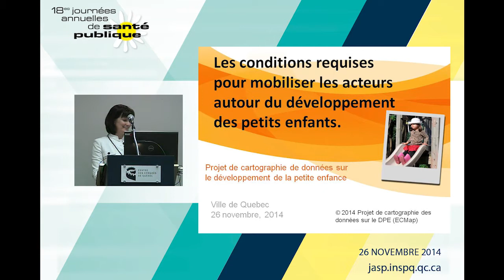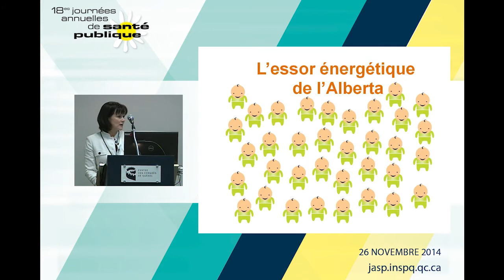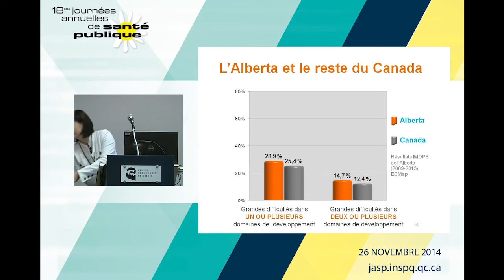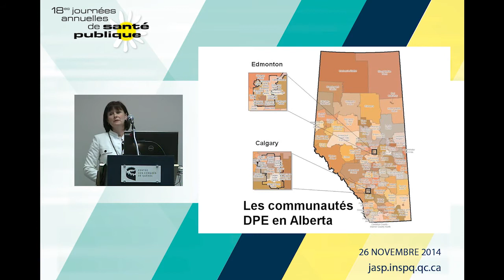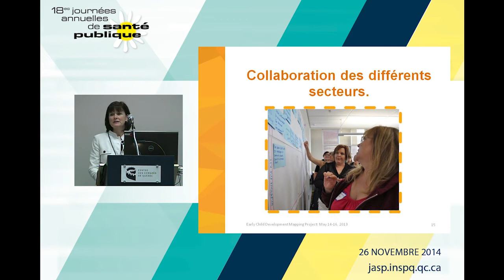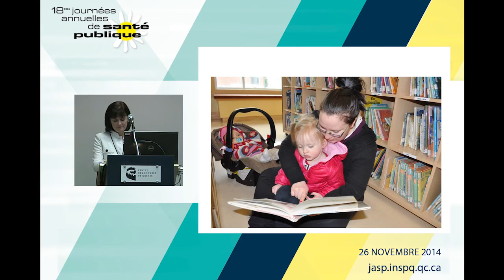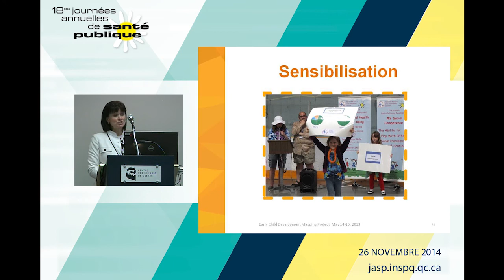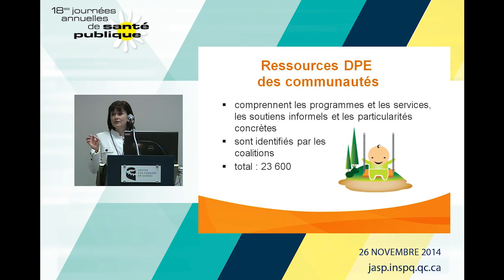Les conditions requises pour mobiliser les acteurs autour du développement des enfants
Line Perron, M. Sc. (Family Ecology and Practice), gestionnaire en développement des  communautés et mobilisation, Early Child Development Mapping Project, Alberta, Canada.
Présentation lors de la journée « Se mobiliser et agir pour le développement des jeunes enfants : inspirations d’ici et d’ailleurs »